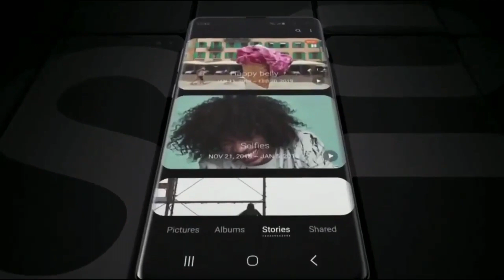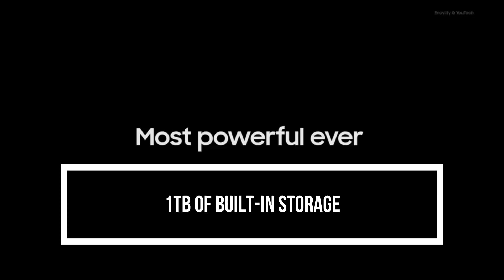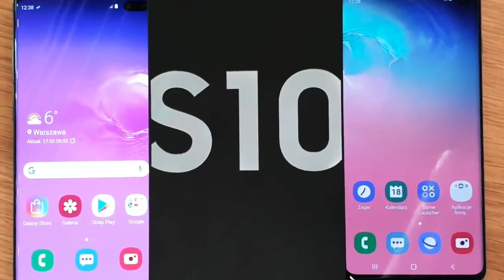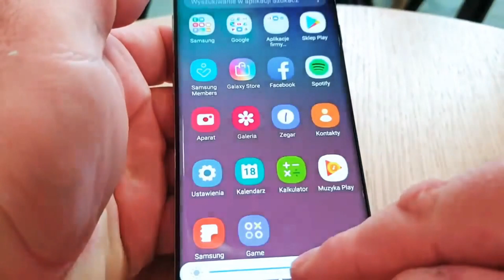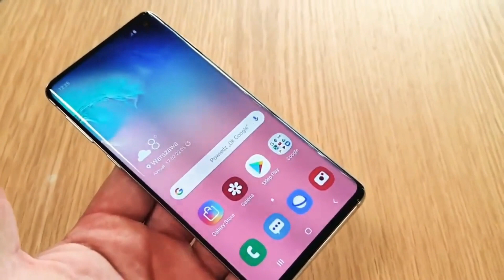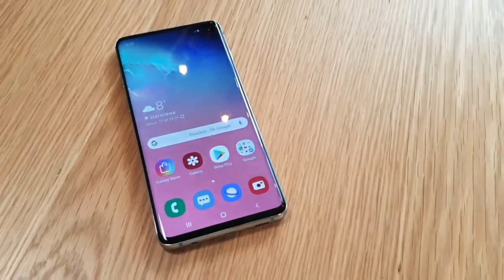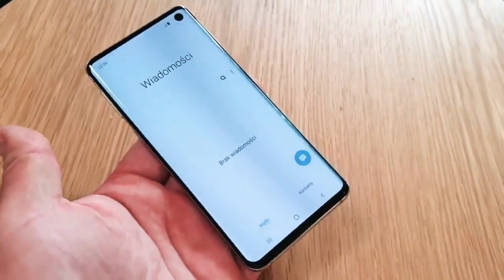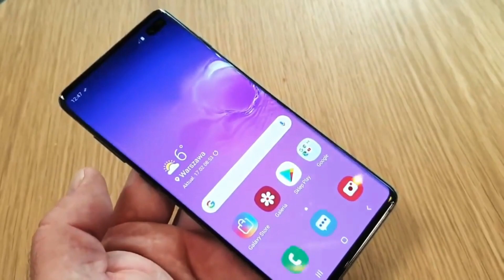SAMSUNG GALAXY S10, S10E, S10 PLUS, S10 5G Specification, First Look, Unboxing and HandsOn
வணக்கம் நண்பர்களே. !

இந்த channel-லில்

►Android
►Windows
►Wordpress
►Online Earnings

நன்றி தமிழா.